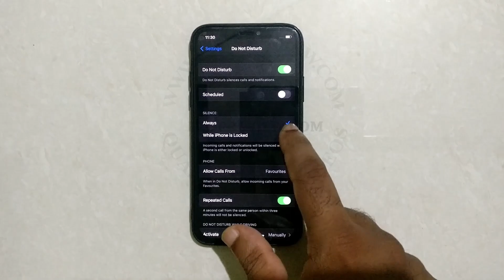How To Change Do Not Disturb Silent Phone When Lock Screen In Iphone X, 11 , 12 , 13 Pro Max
Hello friends,
This video contains iPhone tutorial of  How To Change  Do Not Disturb Silent Phone When Lockscreen In Iphone 10.
There are so many function on the iPhone that new iPhone users do not need to know all these functions so we made this video. Contained in this video how to edit, how to change, how to remove, how to enable , how to disable , or how can i do settings in iphone?.

Included contents in this video -:

1.How To Change  Do Not Disturb Silent Phone When Lock Screen In Iphone X

2.How To Manage Do Not Disturb Silent Phone When Lock Screen In Iphone X

3.How To set Do Not Disturb Silent Phone When Lock Screen In Iphone X

4.How To Reset Do Not Disturb Silent Phone When Lock Screen In Iphone X

5.Why does iPhone silence calls when locked?

6.How do you turn Do Not Disturb Silence off?

7.You can choose whether Do Not Disturb silences iPhone only when it's locked, or even when it's unlocked.

Iphone Tutorial for:
01.iPhone 4s
02.iPhone 5s
03.iPhone 5c
04.iPhone 5s
05.iPhone 6s Plus
06.iPhone 7
07.iPhone 7 Plus
08.iPhone 8 Plus
09.iPhone X
10.iPhone XR
11.iPhone XS Max
12.iPhone 11 Pro Max
13.iPhone 12 Mini
14.iPhone 12 Pro Max
15.iPhone 3GS
16.iPhone 4 CDMA
17.iPhone 13 Pro
18.iPhone 13 Pro Max 5G
19.iPhone 14 Pro 5G
20.iPhone 15 Pro Max 5G
21.iPhone 16 Pro Max 5G
22.iPhone 17 Pro Max 5G
23.iPhone 18 Pro Max 5G
24.iPhone 19 Pro Max 5G
25.iPhone 20 Pro Max 6G
26.iPhone 21 Pro Max 6G
27.iPhone 22 Pro Max 6G
28.iPhone 23 Pro Max 6G
29.iPhone 24 Pro Max 6G
30.iPhone 25 Pro Max 6G